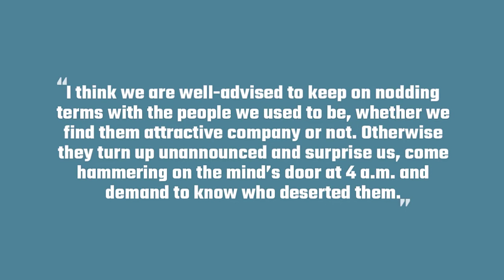I Think We Are Well-Advised To Keep On Nodding Terms With The People We Used To Be...